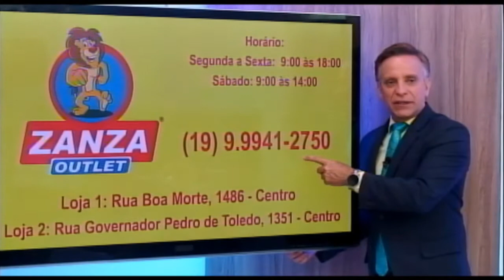01 02 21 Zanza Outlet